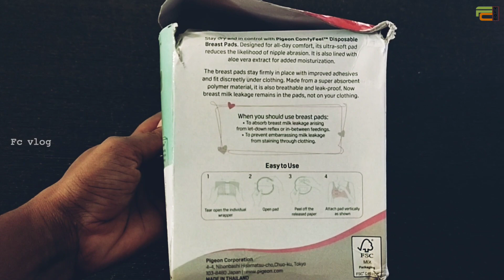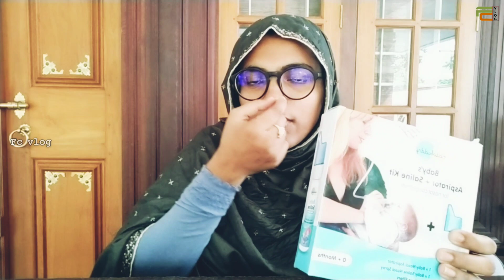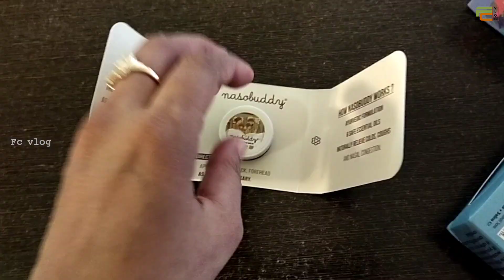അമ്മയ്ക്കും,കുഞ്ഞിനും👩‍🍼ആവശ്യമായ 2product|amazone product|for new born baby and mummy|review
product review
product review Malayalam
amazone product
new born product
mummy's product
breast pad
malayalam review
the best product for baby

Pigeon Disposable Breast...

Nasobuddy Baby's Aspirator +...